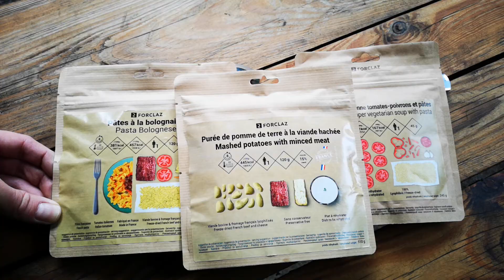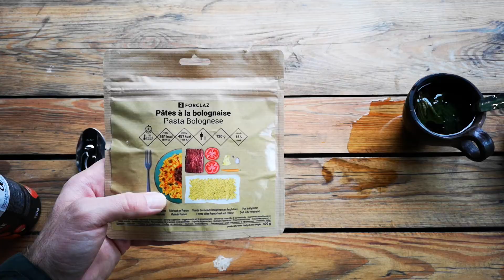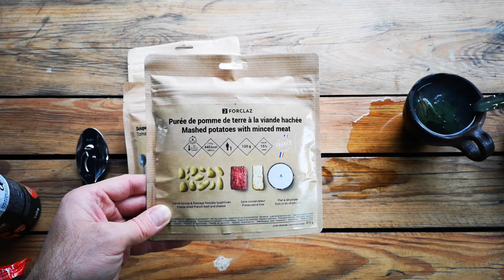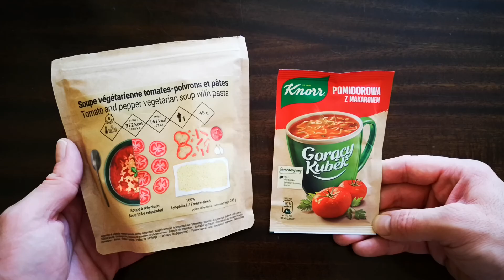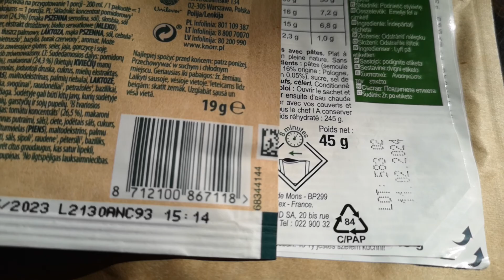Liofilizaty Decathlon Forclaz - test posiłków liofilizowanych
Degustuję puree z wołowiną i serem, makaron z wołowiną i serem oraz zupę pomidorowa.

Dziewczyna wypowiadająca końcowe zdanie to Martyna, która wyraziła zgodę na publikację.

Spis:
00:00 - 00:26 Kobieta z dziećmi
00:27 - 01:14 Kilka słów wstępu
01:15 - 02:28 Makaron z wołowiną
02:29 - 02:58 Puree z wołowiną
02:59 - 03:14 Zmiana lokalizacji
03:15 - 03:36 Zupa pomidorowa
03:37 - 04:13 Zupa z Decathlonu vs gorący kubek
04:14 - 4:28 Dywagacja
04:29 - 04:43 Zakończenie